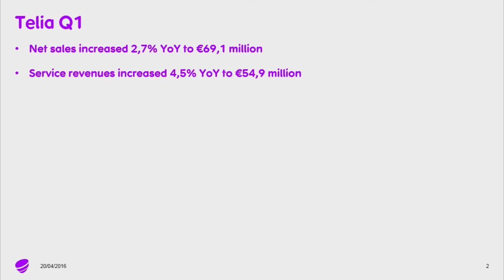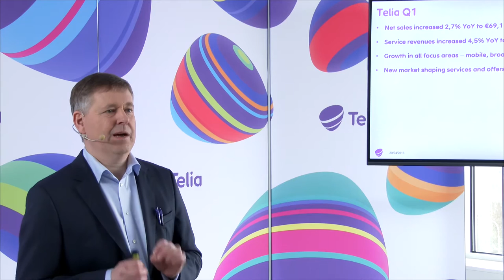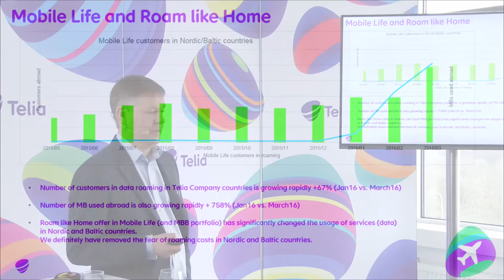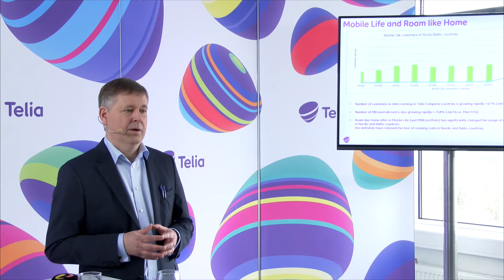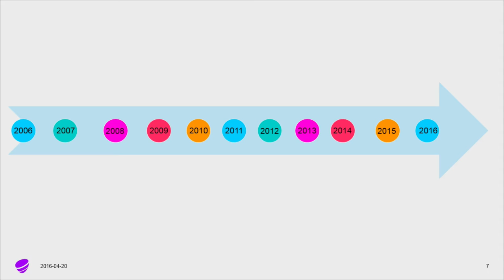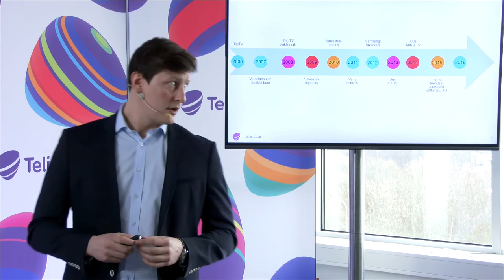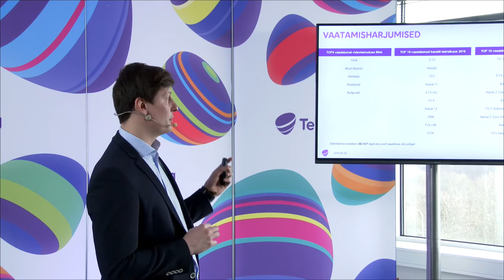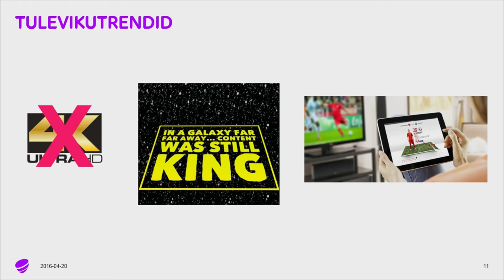Nutikas Telia TV sai 10-aastaseks!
Vaata lähemalt: Digitark.ee/SAADE ja arutle kaasa: Digitark.ee/paku-oma-teema – ära unusta liitumast Digitarkade klubiga Facebookis (Facebook.com/groups/Digitark) ning uudiskirjaga (Digitark.ee/UUDISKIRI)